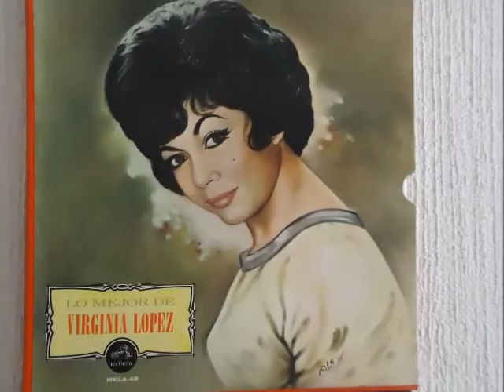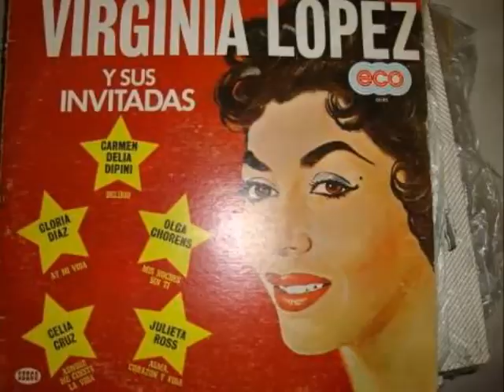Virginia López Soy tan feliz Colección Lujomar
Esta exquisita cantante puertorriqueña, que copó toda una época con sus dulces melodías, que se constituyó en una preciosa dama dedicada a la interpretación del bolero, fue bautizada como Dolores Virginia Rivera García nació un 29 de noviembre de 1928 en Brooklyn, Nueva York, entre las calles 34 y West Side, Estados Unidos, conocida universalmente como Virginia Lopez. Su infancia transcurrió feliz en el seno de una familia puertorriqueña, muy “chapada a la antigua”, respetuosa de sus profundas tradiciones impuestas por lo que significaba el respeto y la buena educación dentro de sus componentes, quienes ejercieron tal legado con una verticalidad religiosa, anteponiendo el buen sentido común y la importancia de la familia ante cualquier otra circunstancia que pudiera perturbar lo que para ellos representaba su credo. A la par de la ferrea educación que recibía, ya a los cinco años comenzó a cantar no obstante que ello no era bien visto por quienes la tenían bajo su tutela. En estos menesteres siempre siguió la línea interpretativa de la inmortal Libertad Lamarque, que entonces era la cantante de moda, era la artista que más popularidad tenia en el ramo femenino, y esa preciosa infante, no obstante su corta edad, se aprendió los tangos que interpretaba la llamada “Novia de América” , interpretándolos la mozalbete de una manera singular y creando dentro de su circulo social toda una algarabía porque ya se sabía que estaba naciendo una artista, que estaban en presencia de una gran cantante en cierne. Introito: El Blog del Bolero.
Biografía completa en "Buena Música")